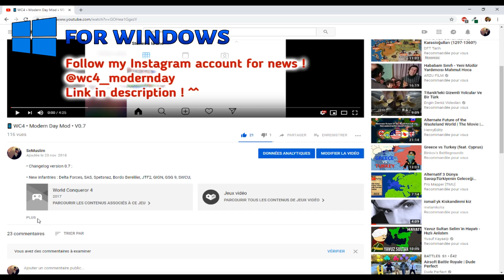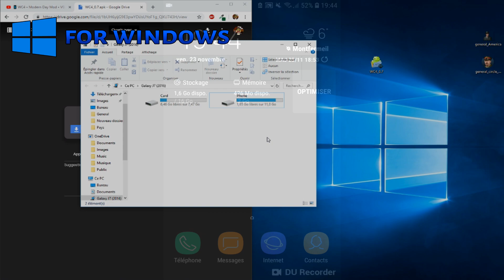✅ Tutorial • How to download Modern Day with PC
If you have any problem contact my in Instagram : @wc4_modernday or drop a comment.